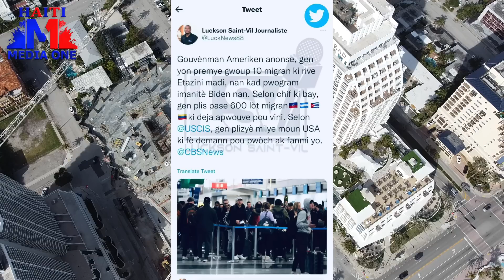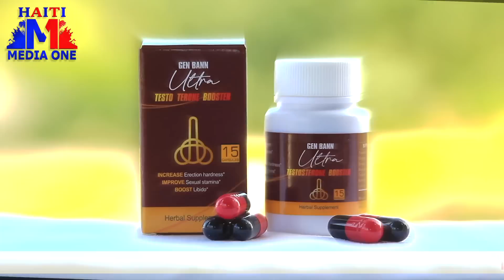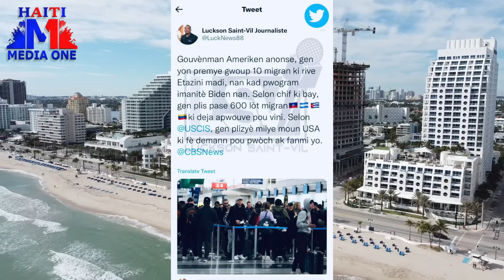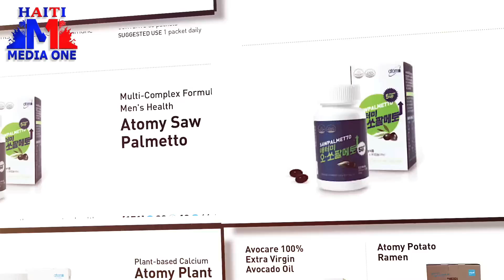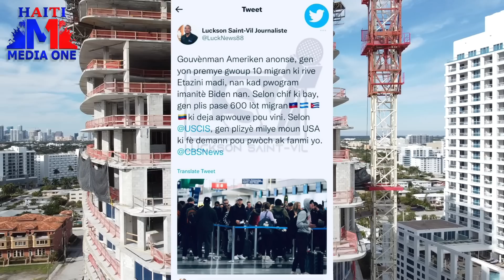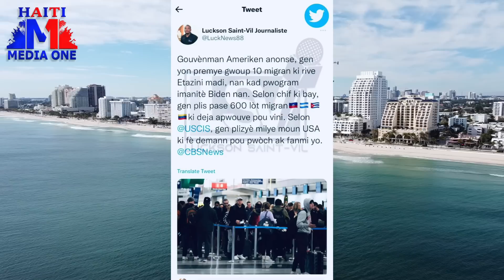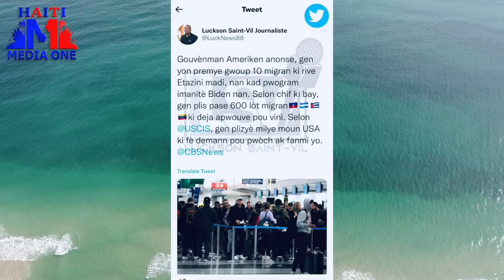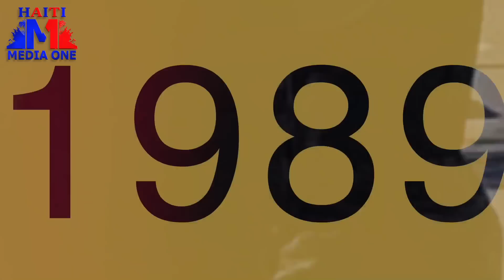lapolis touye 4 bandi, epi 6 lot anba kod, migran komanse ap debake etazini, ameriken lanse pinga po